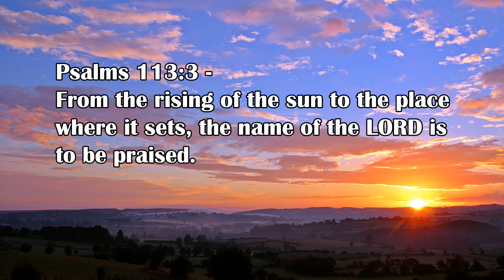Psalms 113:3 The Voice of the Lord August 28, 2023 by Pastor Teck Uy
Psalms 113:3 -
From the rising of the sun to the place where
it sets, the name of the LORD is to be praised.

Shalom!!!